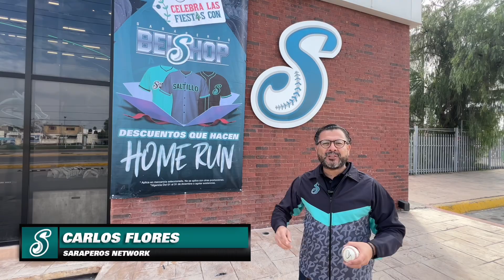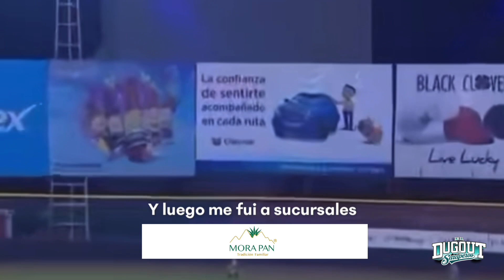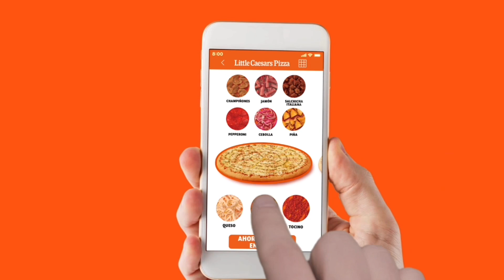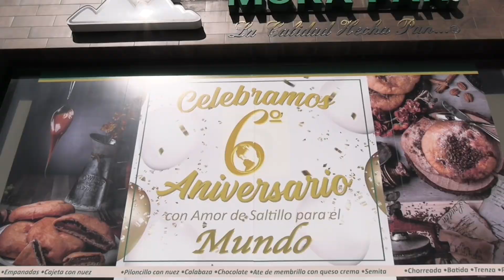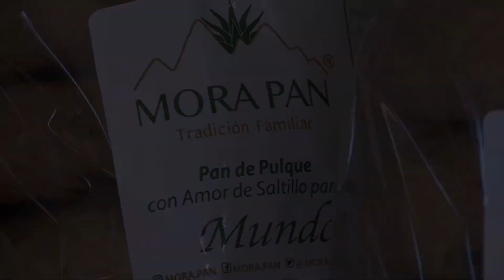Décimo quinto programa de la cuarta temporada de “En El Dugout de los Saraperos”.